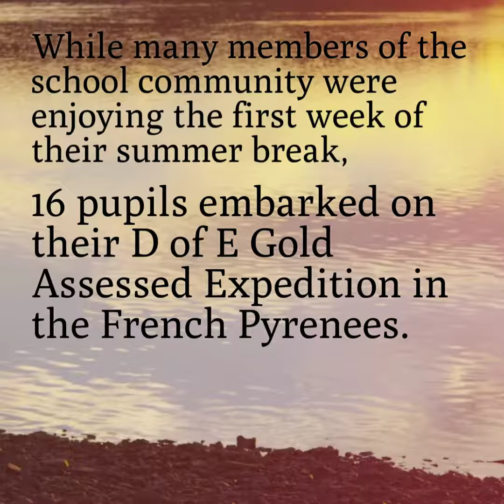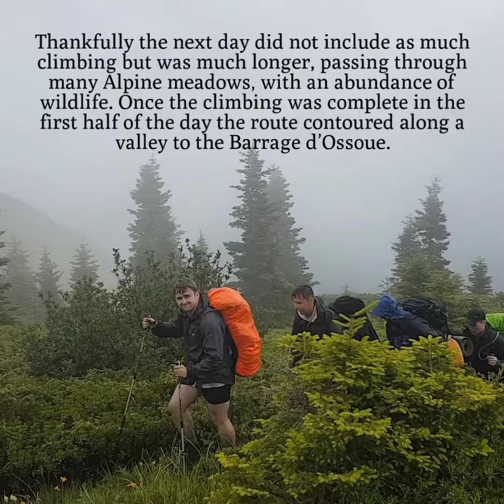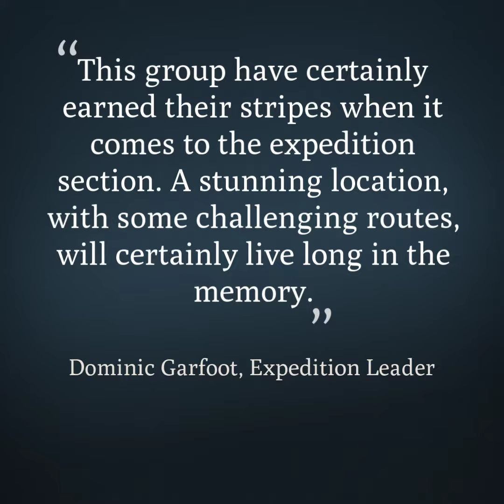DofE Gold Assessed Expedition